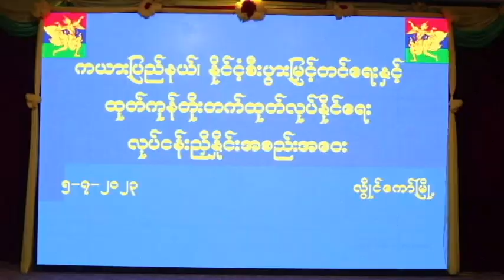နိုင်ငံ့စီးပွားမြှင့်တင်ရေးနှင့် ထုတ်ကုန်တိုးတက်ထုတ်လုပ်နိုင်ရေး လုပ်ငန်းညှိနှိုင်းအစည်းအဝေး ကျင်းပ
ကယားပြည်နယ် နိုင်ငံ့စီးပွားမြှင့်တင်ရေးနှင့် ထုတ်ကုန်တိုးတက်ထုတ်လုပ်နိုင်ရေး လုပ်ငန်းညှိနှိုင်းအစည်းအဝေး လွိုင်ကော်မြို့၌ ကျင်းပ

လွိုင်ကော်  ဇူလိုင်  ၆
ခရိုင်(ပြန်/ဆက်)